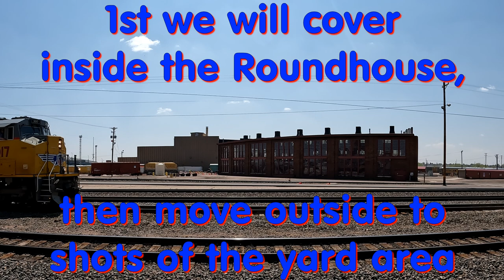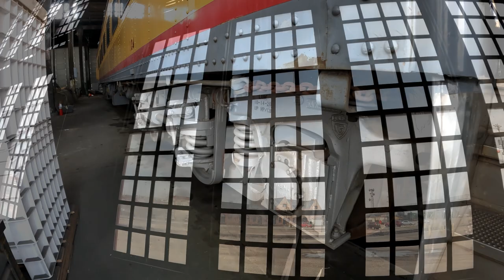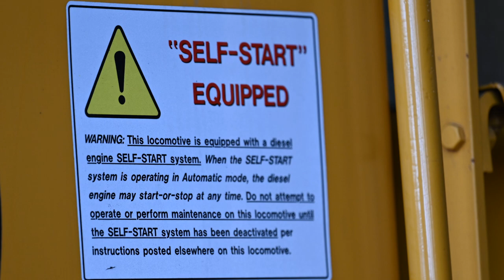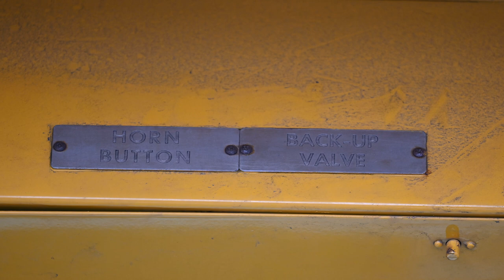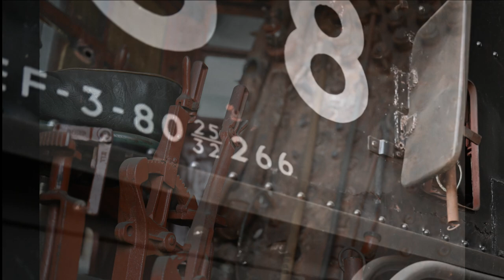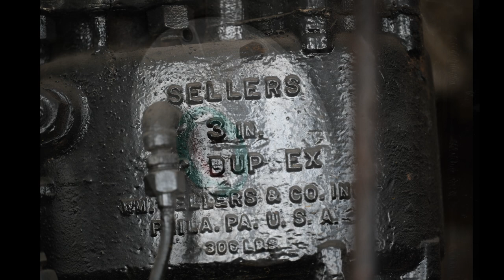Union Pacific's Roundhouse, housing E-9 Streamliners 949 & 951, Steam 838 and more. in Cheyenne, WY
Union Pacific's Cheyenne Wyoming Roundhouse, housing E-9 Streamliners 949 & 951, Steam 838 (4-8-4) and more.

E-9 Streamliners
From Union Pacific webpage:
"Union Pacific has restored three E-9 passenger locomotives: No. 951, 949 and 963B. They are used in special train service. The first of the set, 951, was returned to the roster in 1984 after having been retired in 1980 to substitute for steam engine No. 844 on the annual "River City Roundup" train because the steam engine was on display that year at the New Orleans World's Fair.

Considered to be among the most graceful looking locomotives in American railroading, the sleek units evolved from the first Union Pacific streamlined locomotives back in 1934. The "E" series was started by EMD in the late 1930s. Delivery of the E-8s (virtually identical in appearance to the E-9s) in the 1950s completed dieselization of the Union Pacific's passenger service. E-9 production began in 1954 and the last E-9 unit ever built by EMD was delivered to Union Pacific in 1964.

No. 951 was one of 69 E-9 locomotives once owned by Union Pacific. Built in 1955, it pulled such famous trains as the City of Los Angeles, City of Portland, City of San Francisco, City of St. Louis and the Challenger. When Amtrak took over most of the nation's rail passenger service in 1971, No. 951 was one of eight units retained by UP for special service. The rest of the E units were sold or transferred to Amtrak.

In 1974 No. 951 was loaned to the sponsors of the American Freedom Train to promote the AFT's bicentennial tour. The locomotive was repainted with a red, white and blue bicentennial paint scheme and toured much of the nation pulling the "Preamble Express" in advance of the widely publicized steam-powered Freedom Train tours in 1975 and 1976. The locomotive was returned to UP after the tour and repainted to its traditional yellow in 1978."

Union Pacific No. 838
UP 838 is an FEF-3 class 4-8-4 steam locomotive owned by the Union Pacific Railroad. The 838 was built in December of 1944 by the American Locomotive Company for the Union Pacific railroad.

Video cameras – Nikon Z6ii & Z7ii and GoPro